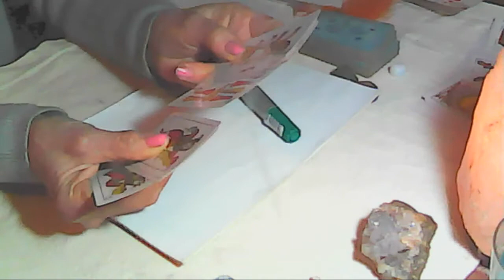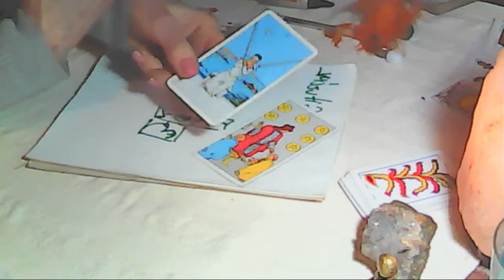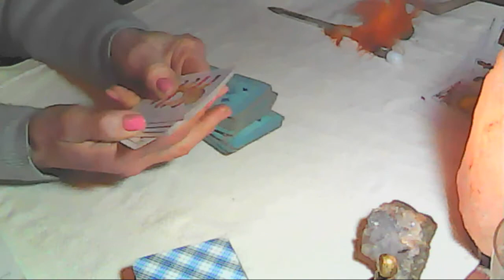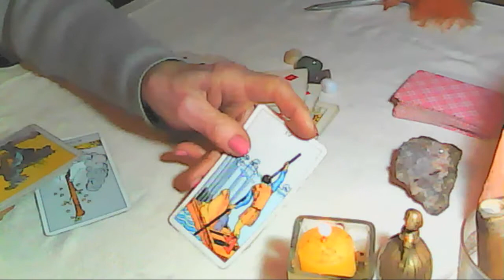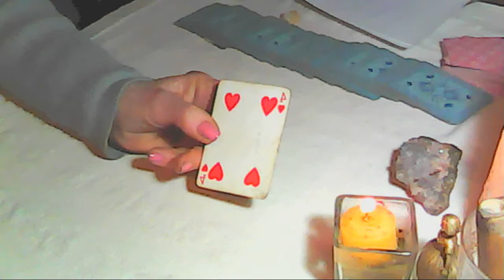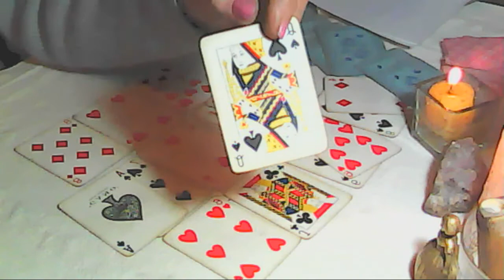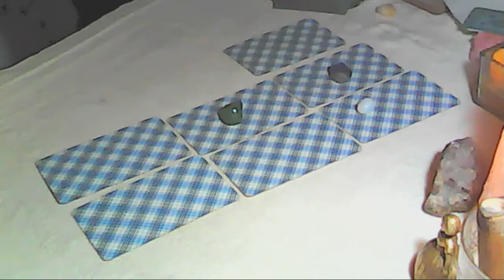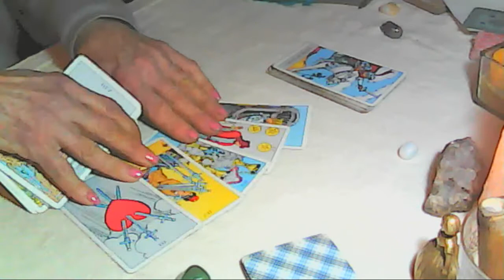APERTURAS DE TAROT.LA CRUDA VERDAD..USO DE LAS CARTAS DE PÓKER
Al abrir las CARTAS,-primero debemos hacer UNA APERTURA PARA analizar..QUE SITUACIÓN VIVE EL CONSULTANTE...ANTES DE REsPONDER PREGUNTAS..LO FUNDAMENTAL ES UBICAR EN QUE ÁREA De LA VIDA DE LA PERSONA ESTÁ EL CONFLICTO..
LUEGO..podrán hacer otras aperturas..con las FIGURAS..REYES REINAS ETC..por ej.LA CRUDA VERDAD... que grabaré a continuación--